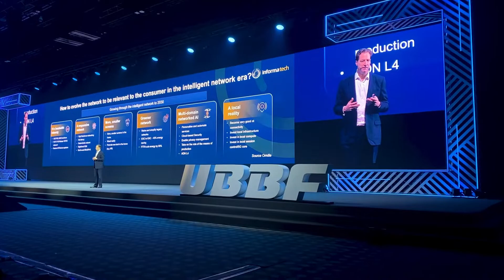Highlight Video of UBBF 2022 | Huawei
What highlights of UBBF2022 should you see? Check out our highlight vlog!